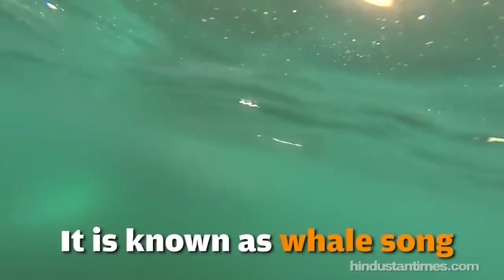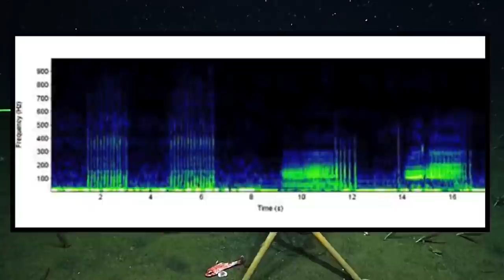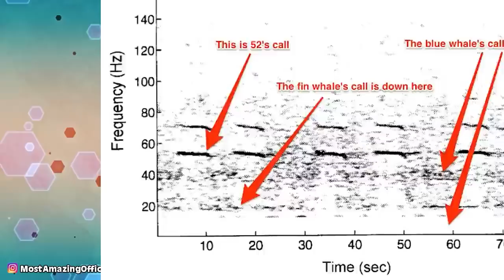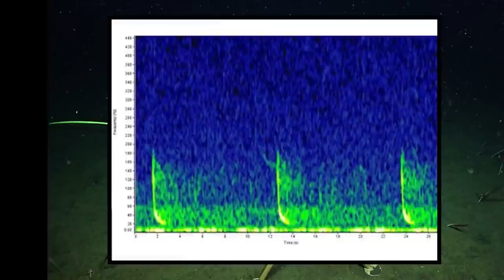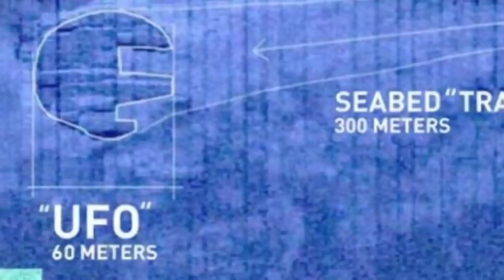Signals Heard By Submarines That Will Haunt You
Submarines were a marvel in human invention. Having the ability to dominate the ocean from below has only grasped our victory of the planet. However, we might not have won the seas afterall, check out these spooky stories from Submarines that are guaranteed to haunt you.

00:00 - Top 10 Terrifying Signals Heard By Submarines
11:04 - Top 10 Terrifying Signals Heard By Submarines - Part 2
20:11 - Top 10 Scary Things Found By Submarines